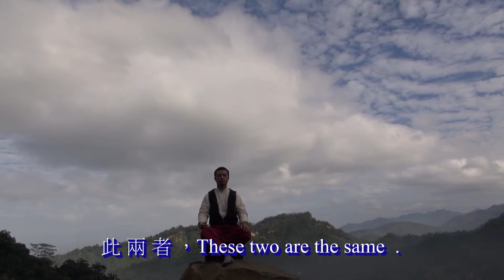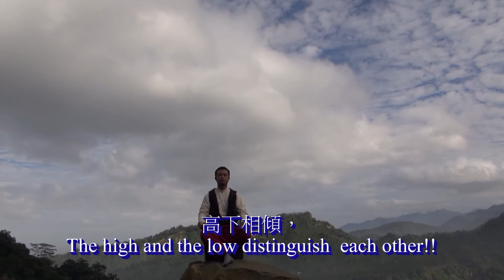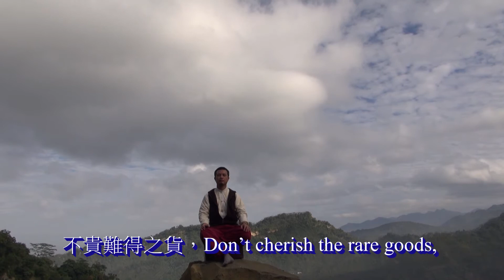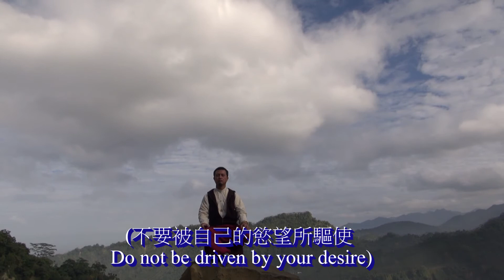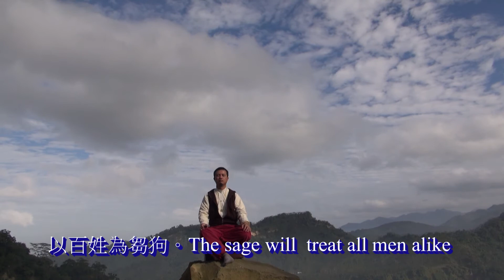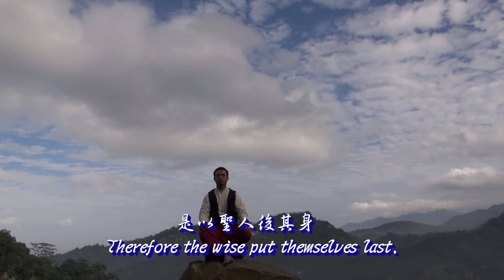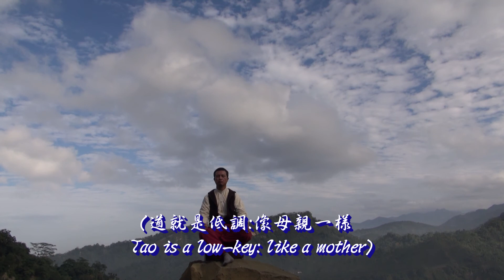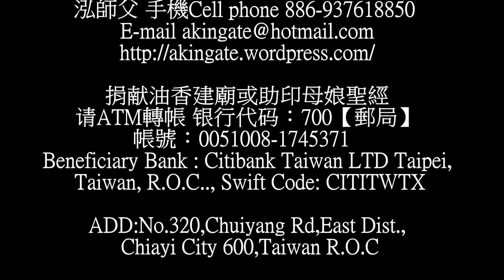道德經 Tao Te Ching (1~10) by 台灣崑崙山 泓師父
Tao Te Ching   道德經   Tao Scripture道德經卷一(1~10)
老子著作(約公元前604年—前470年)..
Written by  Lao-Tzu (About 604 BC -- 470 BC)  Revised translation by Matt
第一章 chapter 1
道 可 道 ， The Way (Tao) that can be described
非 常 道 。 The Tao  is not the absolute Way  !!!
名 可 名 ， If you could name the Tao!!!
非 常 名 。The Tao is not what you name !!!
無 名 天 地 之 始 ﹔Nameless  ,it is the source of all things;
有 名 萬 物 之 母 。 Named ,it is the mother of all things !!!
故 常 無 ，  It is dynamic ,
欲 以 觀 其 妙 ﹔those without desire see its inner essence;
常 有 ，  Also It is often fixed,
欲 以 觀 其 徼。 Those with desire only  see its external  appearance;
此 兩 者 ，These two are the same  .
同 出 而 異 名 ，But what is produced has different names,
同 謂 之 玄 。It is mysterious.
玄 之 又 玄，mystery of mysteries
眾 妙 之 門 。 It is the door to the essence of all things  !!!
Ps:註!!(有一個眾妙之門在道與世界之間..  那是無極與太極的門..
 我們稱之混沌.. It is  a gate between Wu Chi and Tai Chi  ..
 We call Chaos.)
第二章  Chapter  2
天下  The world !!!
皆知美之為美， When the people of the world come to know beauty as beauty  !!!
斯惡已。  then the need for  ugliness arises!!!
皆知善之為善，The good is known as  good!!!
斯不善已。 The bad is known as  bad!!!
故有無相生，Therefore, existence  and non existence produce each other  .
難易相成，The difficult and easy complement each other  !!
長短相較，  The long  and  the short is contrast each other !!
高下相傾，The high and the low distinguish  each other!!
音聲相和，The sound and the voice are in chorus!!
前後相隨。 The start and the end  follow each other!!!  !!!
是以聖人    Therefore,the sage manage without interfering
處無為之事，through non action  !!
行不言之教；Teach without using words (by example)
萬物    Everything is achieved!!
作焉而不辭，Operating without a break
生而不有，Lives does not have,
為而不恃，They act but do not reply on their own abilit
功成而弗居。they accomplish but do not claim credit.
夫唯弗居，Because they do not claim credit  !!
是以不去。 Their accomplishments are remembered !!!
Ps:註!!(這世界已經被設定好了..This world has been set up!!!)
第三章  chapter 3
不尚賢， Do not exalt the sage,
使民不爭；So people will not compete.
不貴難得之貨，Don't cherish the rare goods,
使民不為盜；So people do not steal for the rare goods.
不見可欲，Do not display objects of desire
使民心不亂。so that people's hearts will not be disturbed!!!
是以聖人之治，Therefore the sage leads by keeping
虛其心，keeping their mind empty,(purifying their heart )
實其腹，keeping their stomach full (of qi),
弱其志， keeping their ambition weak .
強其骨。 keeping their body strong
常使民無知無欲。in this way people will become pure in their thoughts
使夫智者不敢為也。and will be rid of desire
為無為，focus on inaction
則無不治。Thereby, everything can be achieved
Ps:註!!(不要被自己的慾望所驅使 Do not be driven by your desire)
第四章
道沖而  The Way is infinite ,
用之或不盈，its use can never become exhausted!!!
淵兮  It is bottomless,
似萬物之宗；Like the foundation of all things,
挫其銳，It smooths its roughness,
解其紛，it unties its tangles
和其光，it softens its light
同其塵，its calms its turbulence,
湛兮  Profound and still,
似或存。always present,
吾不知誰之子，I do not know its source ,
象帝之先。It seems to have existed before Laozi !!!
Ps:註!!(老子已經感受到宇宙的母源 Lao-Tzu  have felt the maternal universe.)
第五章
天地不仁，The Tao is impartial and does not take sides,
以萬物為芻狗；The Tao will  treat everything alike.
聖人不仁，The sage does not take sides.
以百姓為芻狗。The sage will  treat all men alike
天地之間，The world !!! The way!!!
其猶橐籥ㄊㄨㄛˊ ㄩㄝˋ乎﹖ The Tao is like a bellows ,
虛而不屈，It is empty yet infinitely capable,
動而愈出。The more you use it ,the more it produces,
多言數窮，Talk more , then understand less .
不如守中。Would rather Keeping middle way.
Ps:註!!(人類應該隨天地脈動而生活!! Human beings should live with the pulse of the world!!)